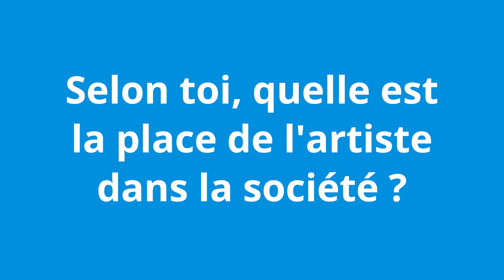Mini-résidence #7 - Emmanuel Doran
Le comédien et metteur en scène Emmanuel Dorand investit la Régie culturelle de la Ville de Fribourg au mois d'octobre 2021pour s’adonner à une activité de recherche et développement autour de sa pièce. Dans ce cadre, il fera passer des auditions à des comédiens. Une petite représentation illustrant le travail accompli aura lieu dans la foulée